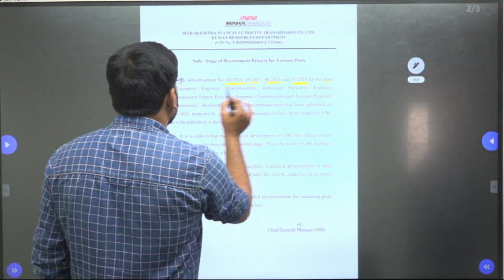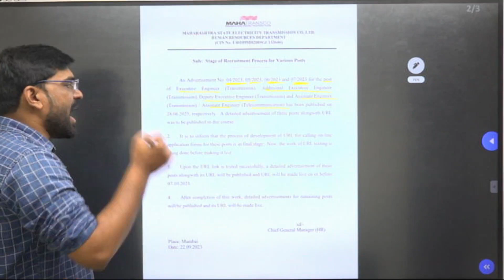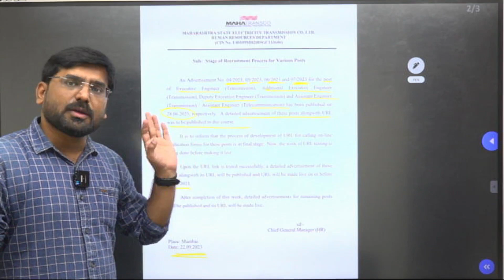mahatransco recruitment 2023 | mahatransco assistant engineer | mahatransco ae 2023 update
⭐MAHATRANSCO ASSISTANT Engineer⭐️
✅Online Live+Recorded Course✅

✅FEATURES✅
✔️IBPS Expert Faculty Pool
✔️Complete Syllabus Covered
✔️Downloadable PDF Notes
✔️Test Series Included
✔️MCQ Solving Session
✔️Unlimited Views

✅महापारेषण सहायक तंत्रज्ञ भरती 2023✅
✔️Online Recorded Batch
नविन पॅटर्ननुसार
✔️Technical + Non Tech
सर्व विषय समाविष्ट

⭐MAHAGENCO TECHNICIAN-3 ⭐️
✅महानिर्मिती तंत्रज्ञ-3 भरती 2023✅
✔️Online Recorded Batch
🛑 नविन पॅटर्ननुसार सर्व विषय समाविष्ट